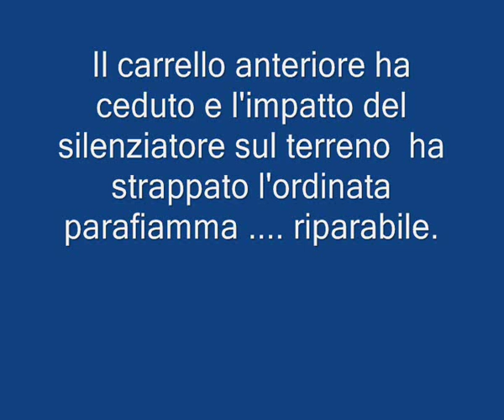F14 Great Plane.wmv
Breve volo dell'F14 Great Plane, motorizzato con un Supertigre G90 che non ne vuole sapere di funzionare regolarmente...
Alla fine una spenta di motore ha costretto ad un atterraggio veloce a fondo pista, ma nulla di grave o di irreparabile.
Il modello sarà rimesso in condizioni di volo con un paio d'ore di lavoro, il problema sarà il motore vedremo il da farsi.